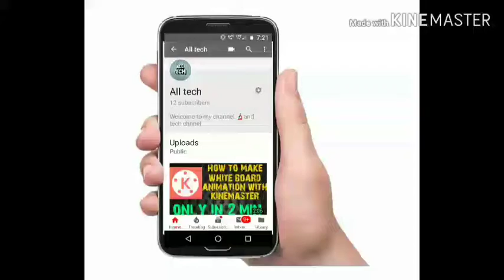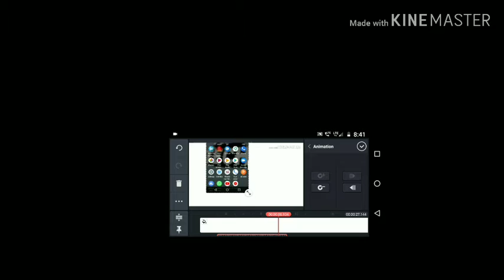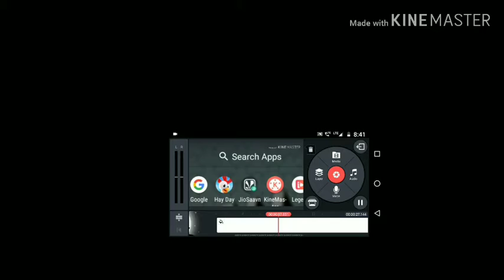Kinemaster zoom in and out effect